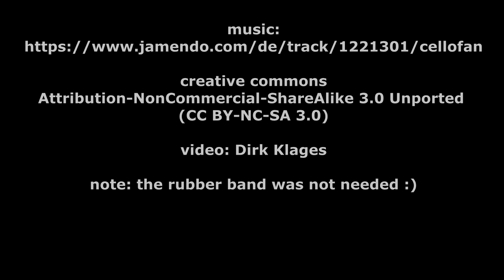improving the Giottos Super Rocket-air Blower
Giottos Super Rocket-air Blower hack for less dust in it`s airstream